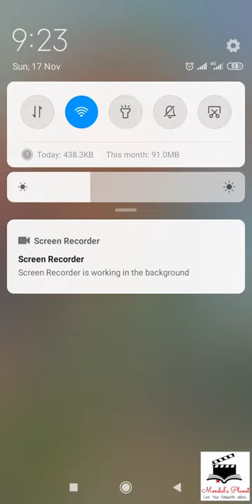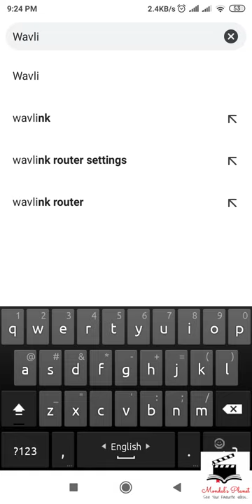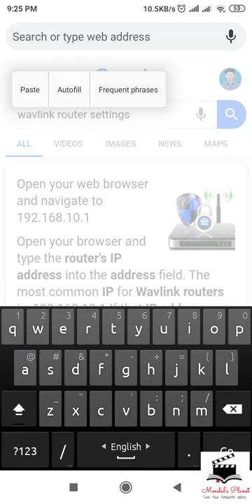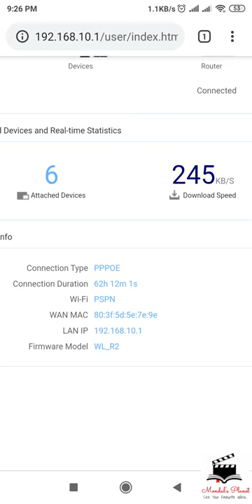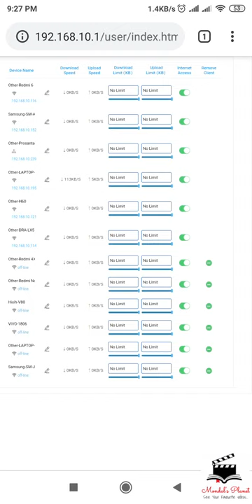How To Check How Many Users Are Using Your Wifi Via Mobile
Mondal's Planet | 2019